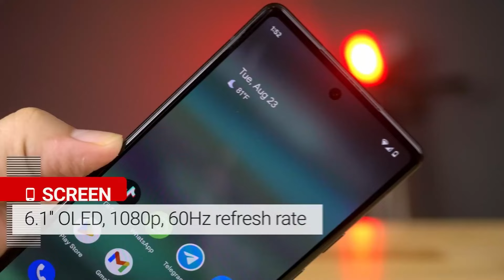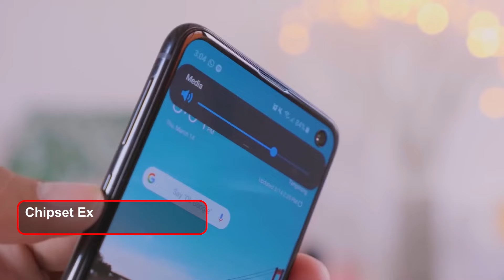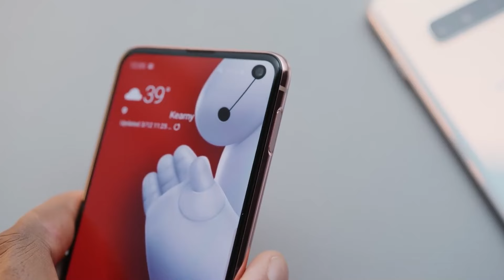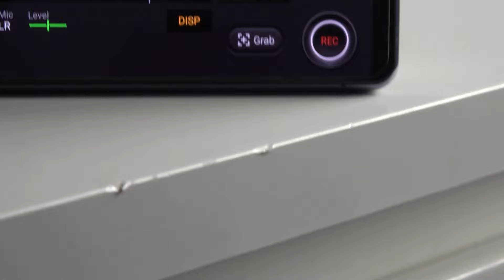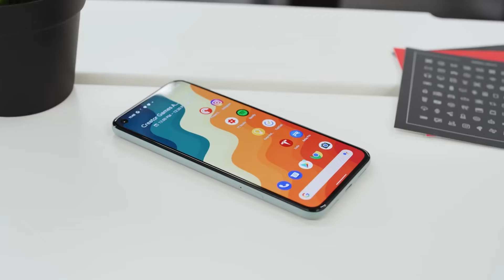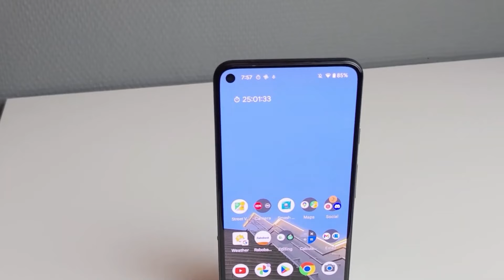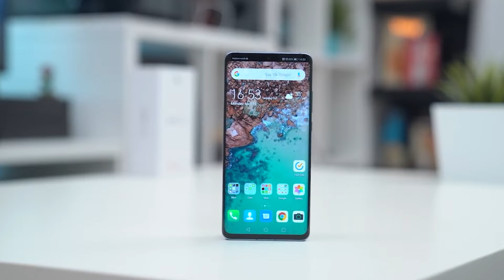Mantan JUARA. 5 HP MANTAN FLAIGSHIP HARGA 2 JUTAAN